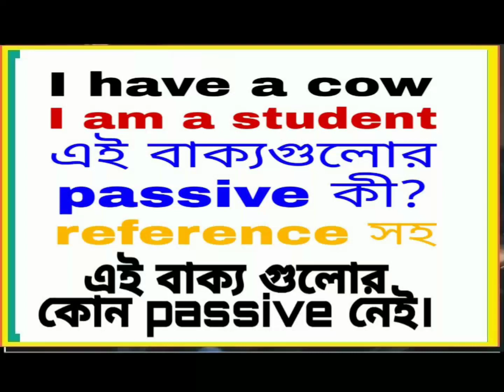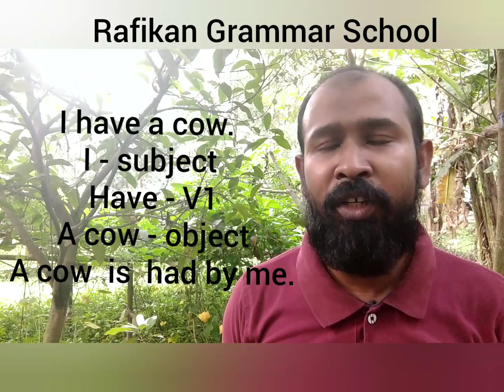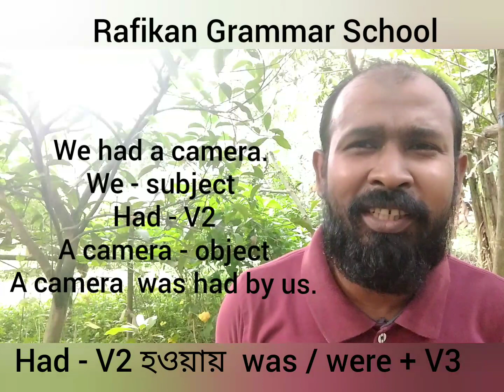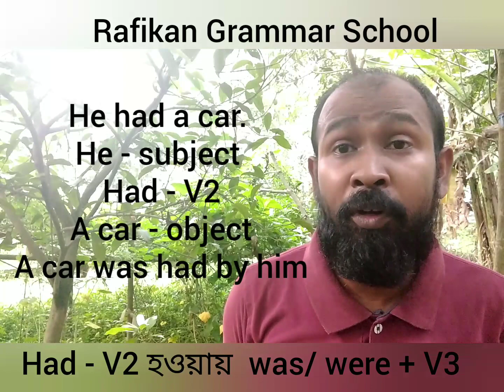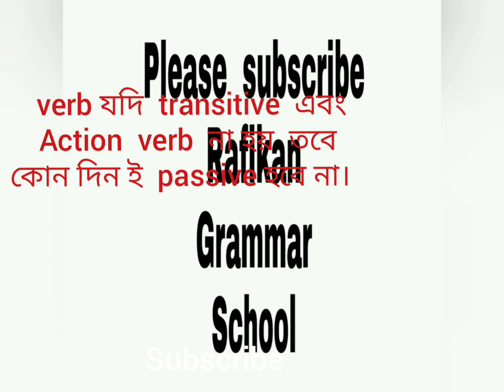I have a cow. I am a student।. এই বাক্য গুলোর passive কী হবে? Rafikan Grammar School.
What is the passive voice  of " I have a cow.  We had a camera.  He had a car.  I am a student.  "  Rafiqul Islam.  Rafiq Sir.  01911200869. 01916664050.English Teacher of Naria Bihari Lal Govt. High School. Best teacher of Naria Bihari Lal Govt high school.